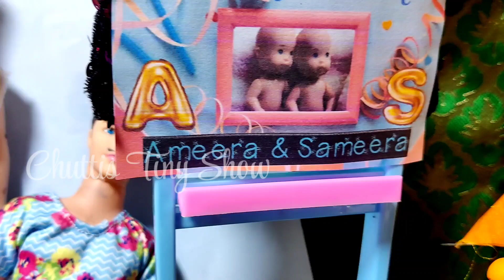Muslim Function Semmaya iruku la😻😻💗💜💥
-loving
Team CTS

Women's day, thaduppoosi, hospital, pregnant Barbie,love,nurse ,tum tum

Barbie family
Barbie village
Barbie Barbie story
Barbie Barbie
Barbie Ki Kahaniyan
Barbie house
Village Barbies
Barbie video